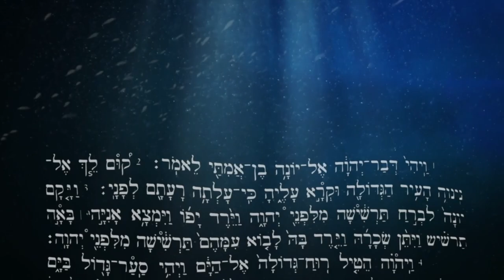DEEP-DIVE | Michael Rood TV App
After spending the last two decades studying his Hebrew Bible, Keith Johnson has decided to bring everything he has learned to the surface in what he is calling A Deep-Dive Bible Study Into The Book of Jonah. The Series begins on May 19 at 7:00pm eastern EXCLUSIVELY on the Michael Rood TV App!